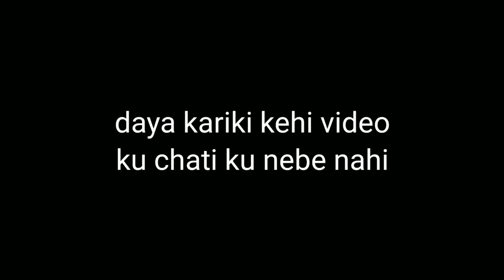SELF-MADE ENTREPRENEUR 😎 || MLM SCAM || PART-1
HEYY GUYS,
eai video re ame dekhiba MLM scam video..
What is MLM?
How MLM scam works?

watch till end for comdey.

 about Moto vloging and Moto review